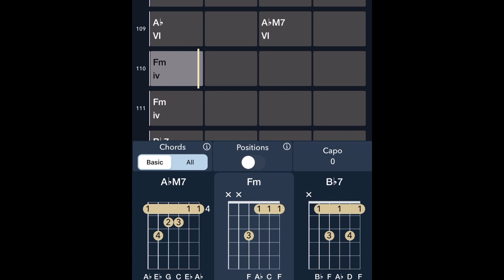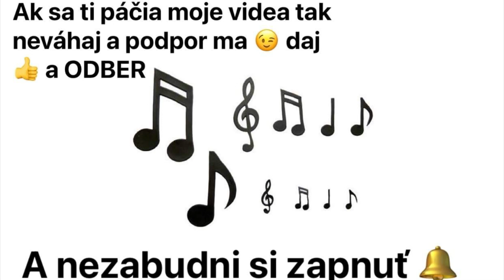‼️ Daxon Junior - Zsa Te Save / Na lavočku ‼️ (AKORD)..